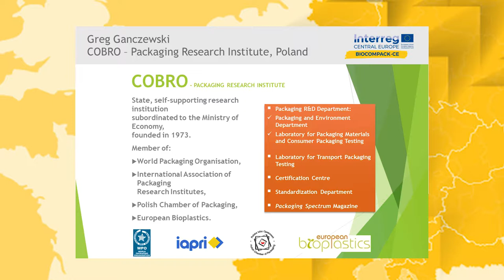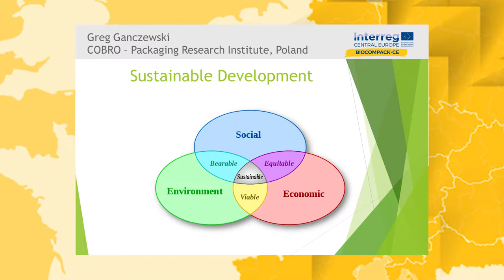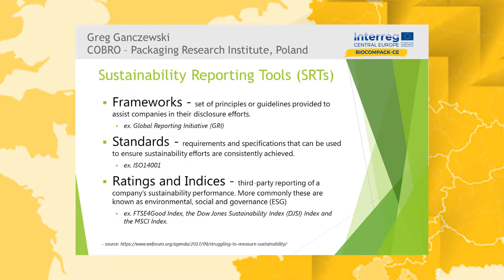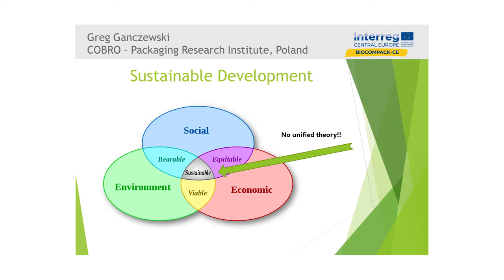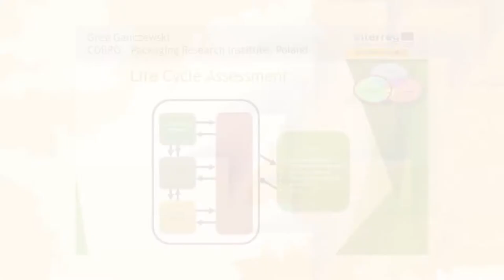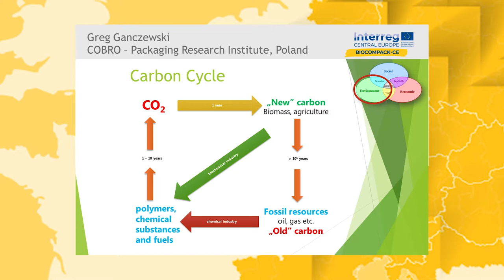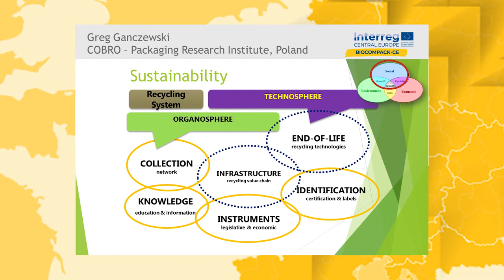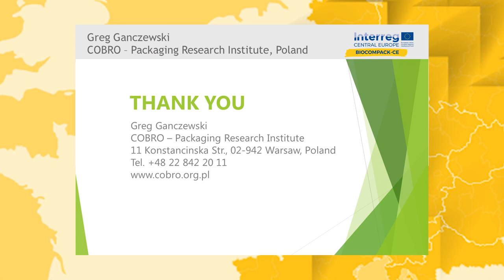The value chain in bioplastics (Ljubljana) - Greg Ganczewski (COBRO)